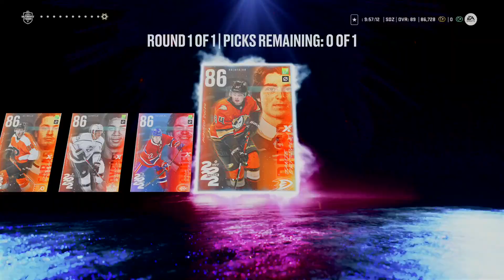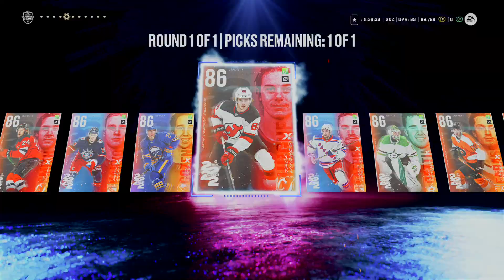FREE 22 UNDER 22 CHOICE PACK WEEK 2 | NHL 22 HUT PACK OPENING #15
*FREE* 22 UNDER 22 CHOICE PACK 1 OF 11 WEEK 2 | NHL 22 HUT PACK OPENING #15

00:00 22 Under 22 Set Complete
00:15 Noah Dobson
00:45 Ty Smith
01:25 Kaapo Kakko
02:19 Dylan Cozens
03:08 Jack Hughes
03:46 Alexis Lafrenière
04:23 Jake Oettinger
05:01 Joel Farabee
05:50 Quinton Byfield
06:40 Cole Caufield
07:15 Jamie Drysdale